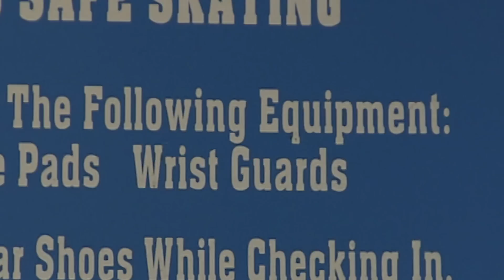Teenager Starts Swearing Non-stop | World's Strictest Parents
Matt gets frustrated because he "can't skate with all those pads" and he gives up. Wait to hear the strict dad's speech that convinces Matt to try again!